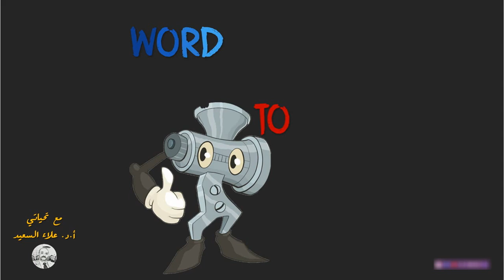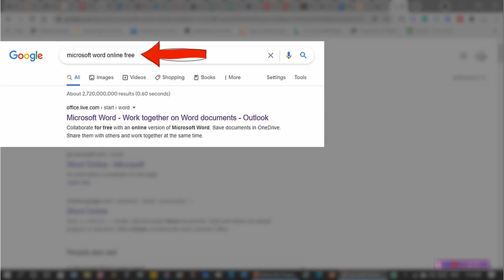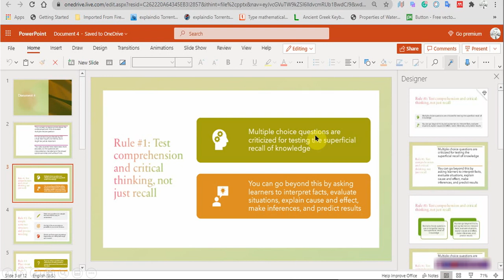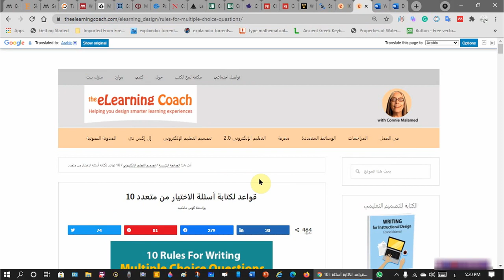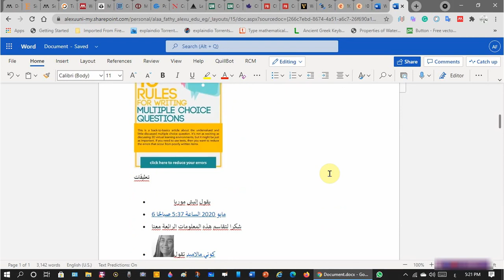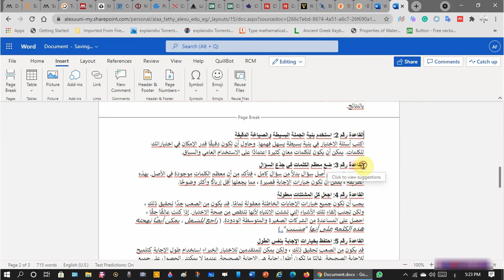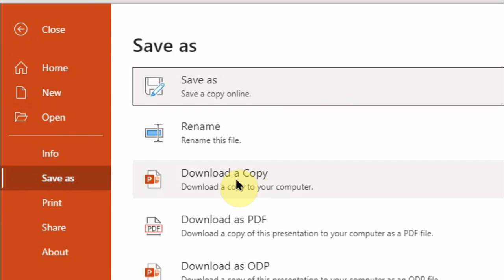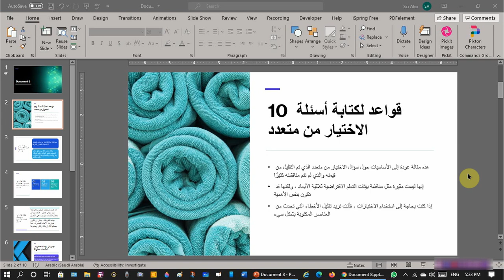تحويل مقالات الانترنت و ملفات الوورد لملفات بوربوينت - الجزء الأول (مقالات الانترنت)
تحويل مقالات الانترنت (الجزء الأول) و ملفات الوورد (الجزء الثاني) لملفات بوربوينت
الجزء الثاني

timestamp
00:00 Start
01:17 Word online
04:32 Application